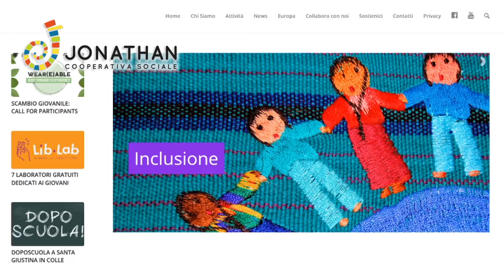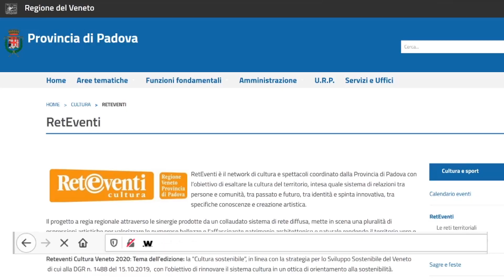RetEventi 2020 SPOT - Riepilogo della stagione